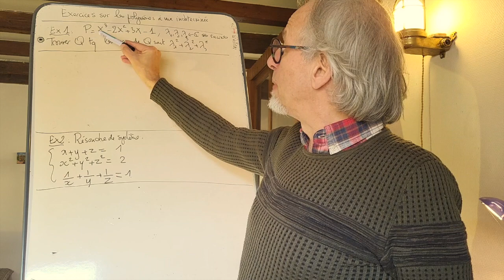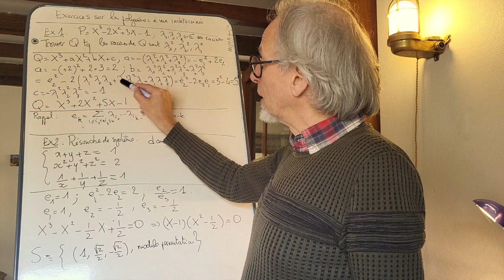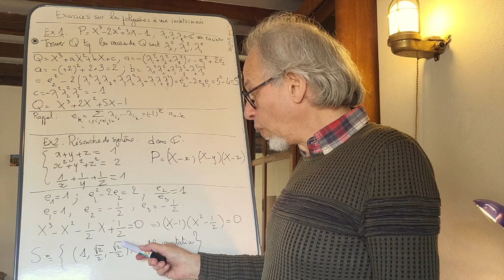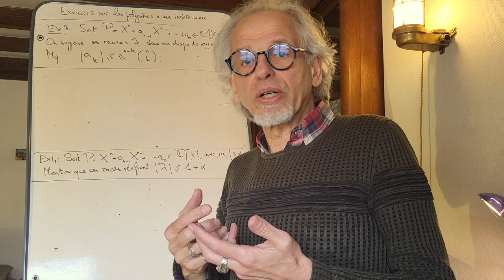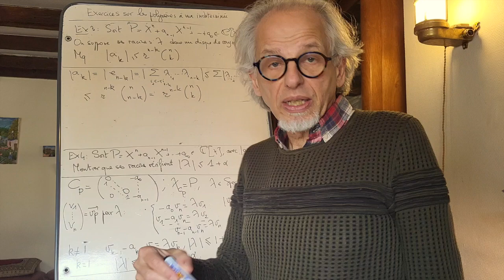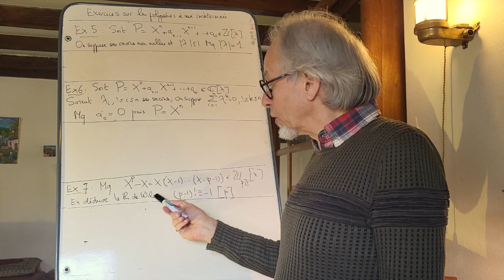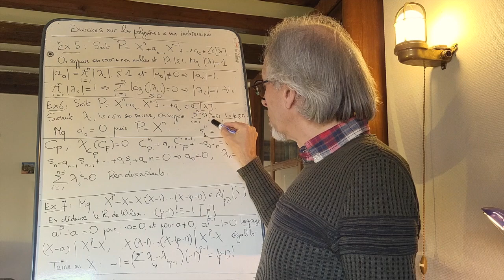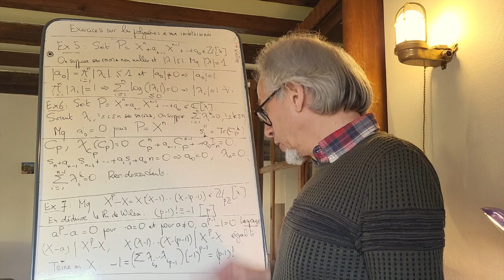Exercices sur le thème relations coefficients/racines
On propose sept petits exercices divers et variés pour combler les lacunes sur cette thématique fondamentale en mathématiques.